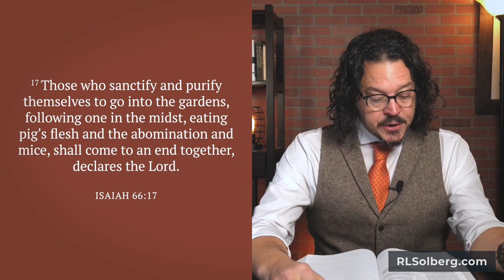Q&A Torah in the last days, the ten lost tribes of Israel, did Paul invent Christianity?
In this Q&A video, R. L. Solberg will tackle three of your questions:
1. How should we understand the OT prophecies about keeping Torah in the last days?
2. Understanding the 10 lost tribes of Israel (and whether some of us have descended from those tribes)
3. Was Paul the founder of Christianity?
And there's a bonus question at the end!

CHAPTERS
00:00 Intro
01:16 Question #1: Keeping Torah in the end times
01:53 Examining the Old Testament prophecies
07:36 Zechariah 14
13:41 Isaiah 66
22:00 The bottom line on end times prophecies
22:32 Question #2: The lost tribes of Israel
29:38 Question #3: Did Paul invent Christianity?
33:52 Bonus Question: What music do you listen to?

En este video de preguntas y respuestas, R. L. Solberg abordará tres de sus preguntas:
1. ¿Cómo debemos entender las profecías del AT acerca de guardar la Torá en los últimos días?
2. Comprender las 10 tribus perdidas de Israel (y si algunos de nosotros descendemos de esas tribus)
3. ¿Fue Pablo el fundador del cristianismo?
¡Y hay una pregunta adicional al final!